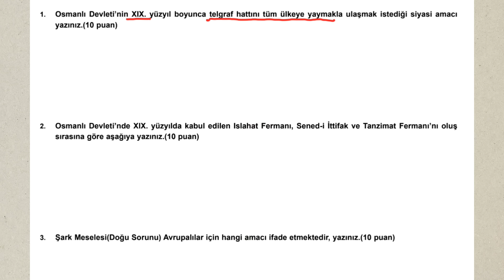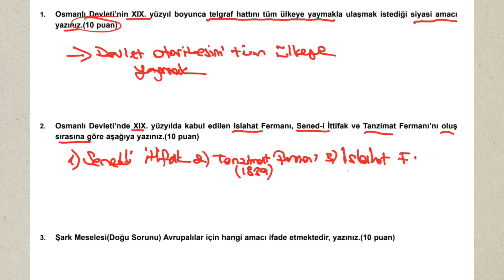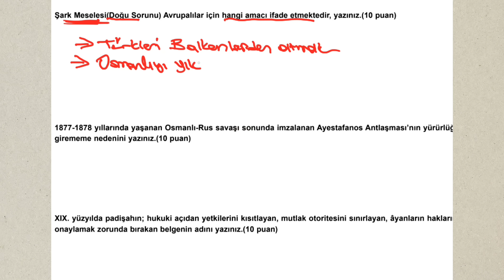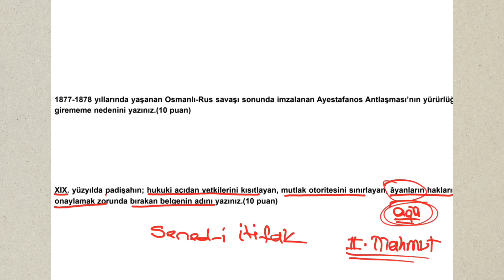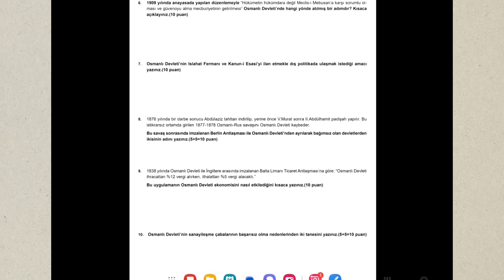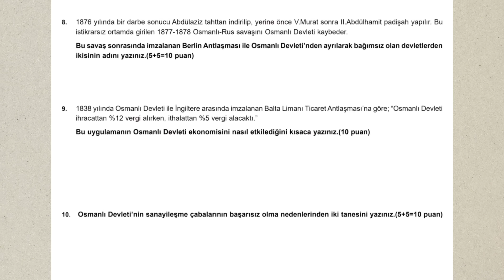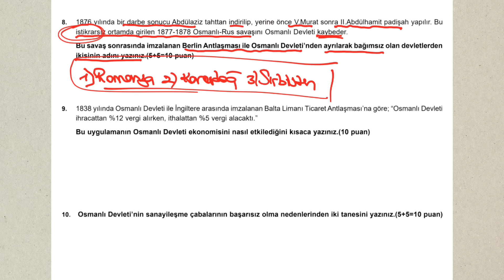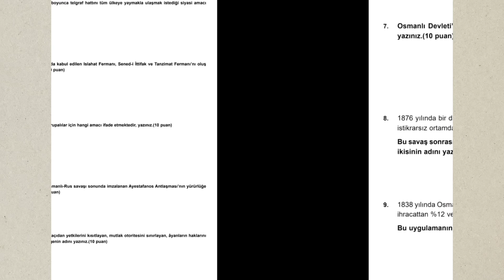11.SINIF TARIH 2.DÖNEM 2.YAZILI HAZIRLIK SORULARI/TAMAMI KLASİK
11.sınıf tarih 2.dönem yazılı soruları, 11.sınıf tarih klasik yazılıya hazırlık soruları, tarih yazılıya hazırlık soruları, tarih 11.sınıf 2.dönem 2.yazılıya hazırlık soruları